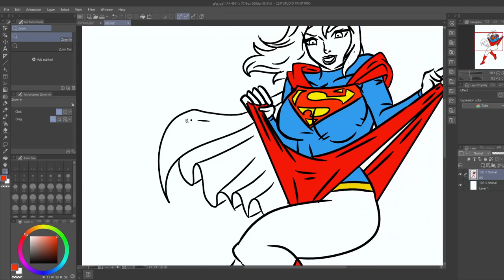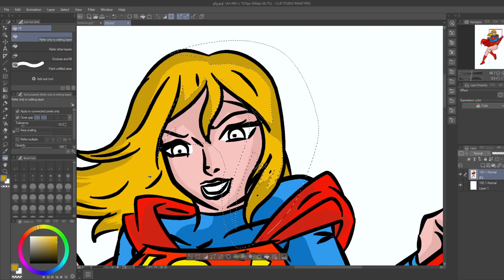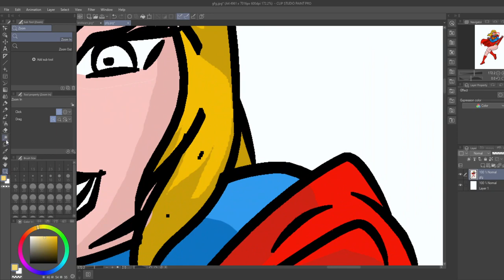SELF SUPER WEDGIE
Back on track new software who dis ?